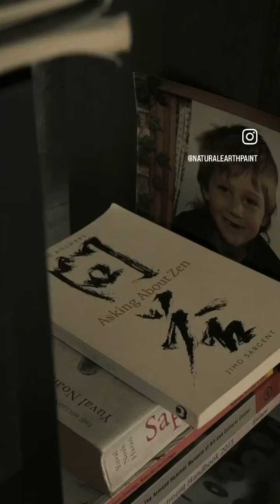Embracing Natural Materials with Ricky Lee Gordon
Ricky Lee Gordon is an artist who creates natural landscapes using pigments and dyes found only in nature. It's a deeply personal process that Ricky compares to meditation, using natural materials to paint nature. Watch as Ricky uses our Earth and Mineral Pigments to create some of his paintings!